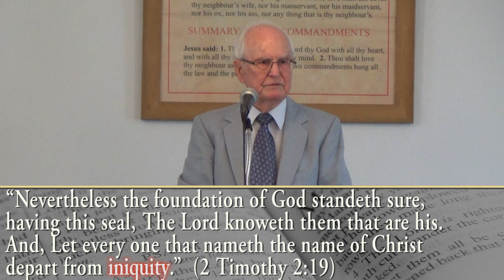Are We Confident In Our Faith?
Sermon Date: Sabbath 5/20/2017
McAlester Church of God (Seventh Day)
5 E.Taylor St.

We meet every Sabbath (Saturday)
10:00 a.m. Sabbath School
11:00 a.m. Worship Service

You are free to come join us for worship next Sabbath!